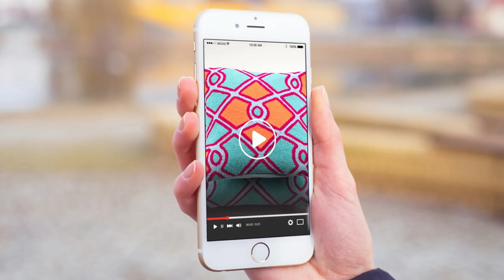ArtesanoDigital 2018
ArtesanoDigital, una estrategia que de forma clara y sencilla te muestra los beneficios de promocionar tus productos en Internet.